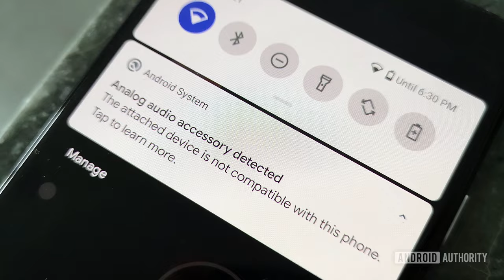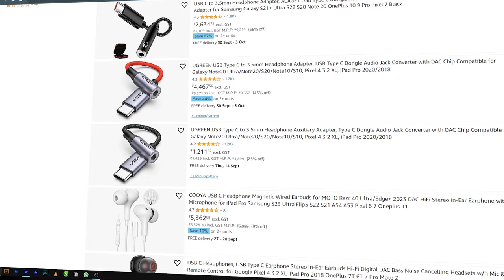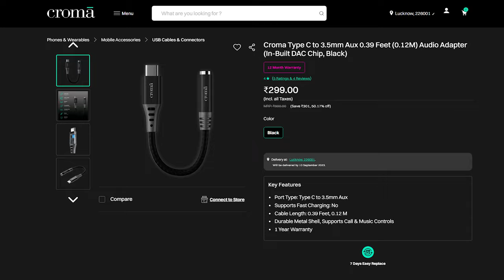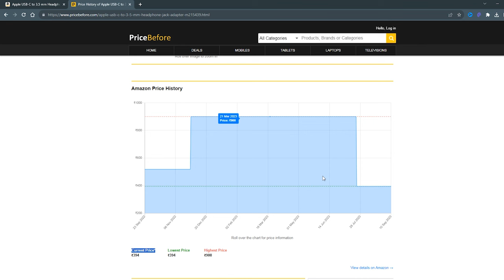Best USB-C to 3.5mm Adapters 2023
Pixel 6a, Samsung, Nothing ke liye 3.5mm headphones aur earphones ke liye confused ho? To iss video mein aap jaanenge ki konsa adapter best rhega.

pixel, Samsung, apple

Apple Cable (Can be used in samsung & google pixel) :

3.5mm to type c converter